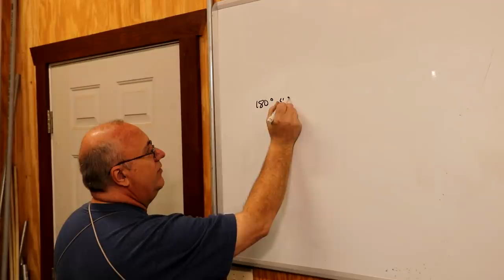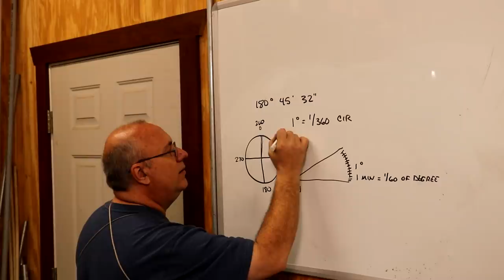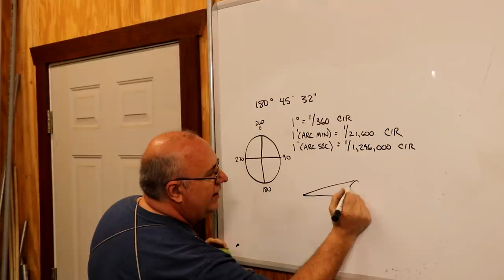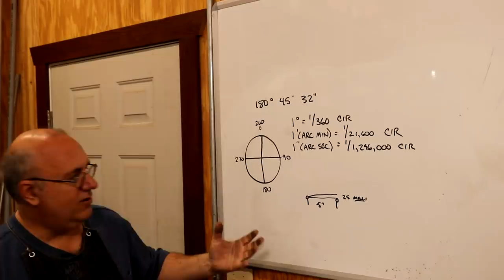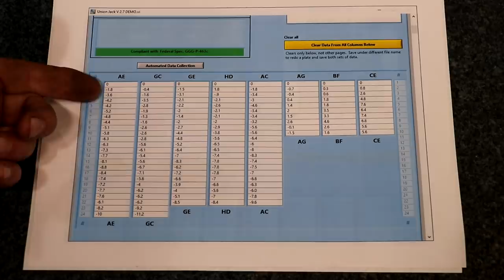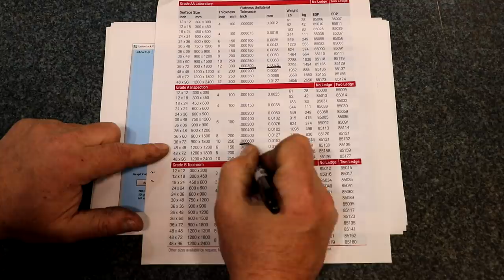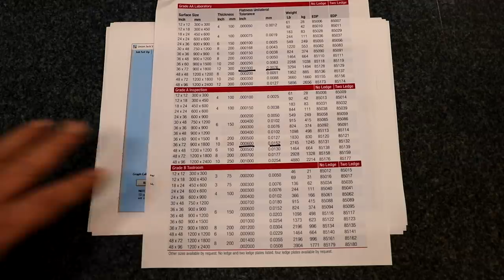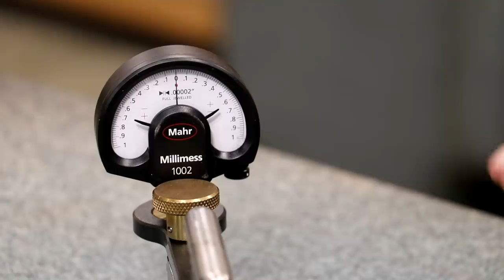Repeat Reading Gauge and Checking Surface Plate Calibration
Repeat Reading Gauge
and Checking Surface
 Plate Calibration.